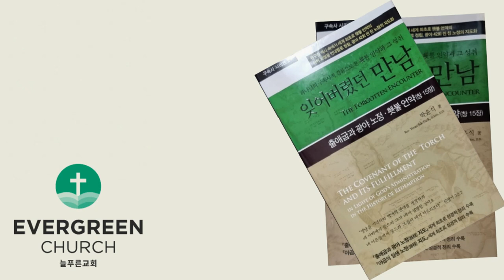'잊어버렸던 만남' (제4장-9)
Ⅲ. 광야 40년의 역사
           5. 광야에서의 세 지도자의 죽음
                (3) 모세의 죽음
                    ① 모세가 가나안에 들어가지 못한 원인
                    ② 반석에서 물이 나온 사건에 나타난 하나님의 구속사적 경륜
                    ③ 모세의 죽음

           6. 제1차 계수된 군인 가운데 603,548명의 죽음
                (1) 제1차 계수된 군인들이 죽은 원인
                (2) 불신의 결과로 선고된 광야 40년
                    ① 광야에서 40년 동안 방황하게 하신 이유
                    ② 악평한 열 정탐꾼의 죽음
                    ③ 여호수아와 갈렙의 온전한 신앙
                    ④ 필경은 광야에 엎드러진 603,548명

           7. 가나안 입성 직전의 전쟁들
                (1) 야하스 전쟁
                (2) 에드레이 전쟁
                (3) 미디안과의 전쟁
                (4) 길르앗 전쟁